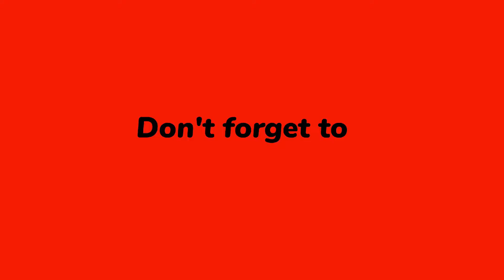Fires Sent To Hell - Lost Ark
Required quests:
 - Hidden Heroes of the War

Objective:
- Burn the Demon corpses (0/2)
- Interact with object: - OBJECT #82512